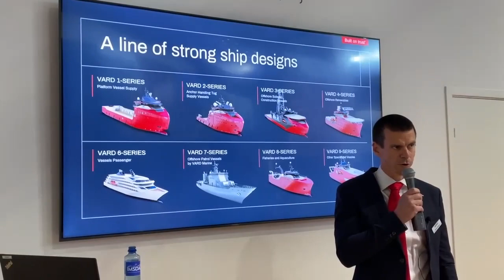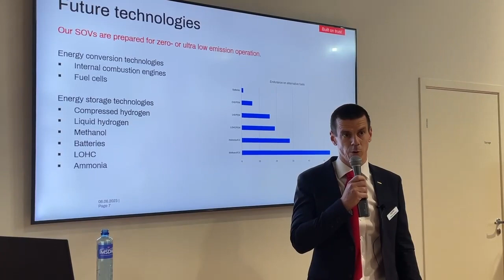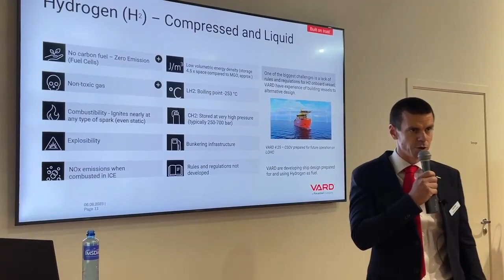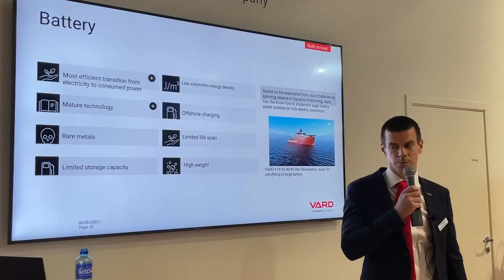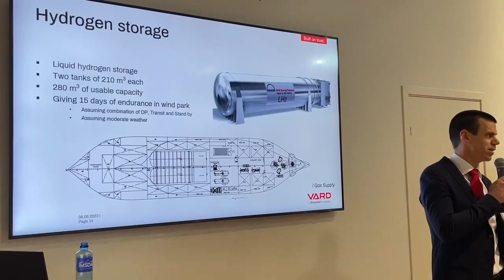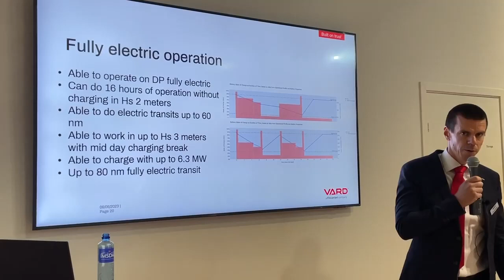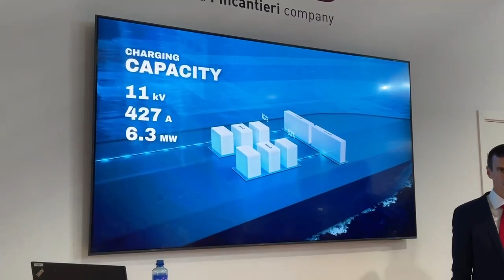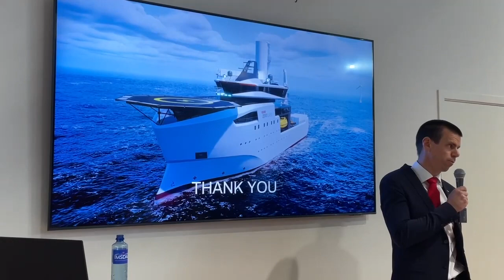SOV concept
With offshore wind being an important part of the path to net zero, there is focus across the industry to reduce emissions.

Service Operation Vessels are with their operational profile and size a suitable platform for introduction of new energy solutions for low emission. VARD has solutions for several of the new energy carriers.